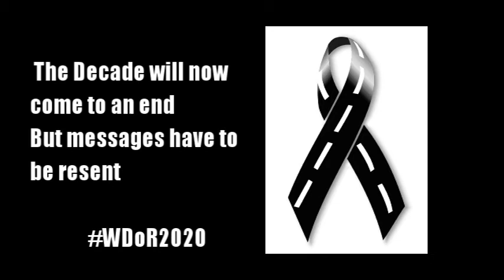Decade of Remembrance Expo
Inauguration of the virtual Exhibition about 10 years of Remembrance 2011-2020 with 10 posters and themes related to the 5 Pillars of the UN Decade of Action for Road Safety